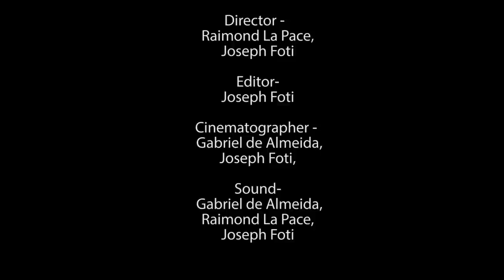A Coaches Journey: Mo Hersi